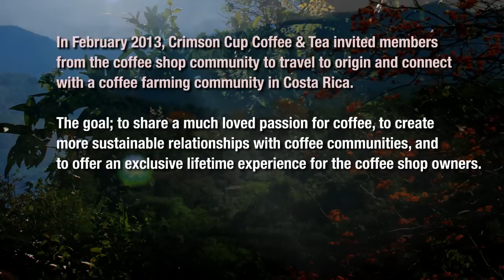Crimson Cup Coffee - Trip to Costa Rica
Crimson Cup Coffee & Tea, a Columbus, Ohio-based coffee roaster and coffee franchise alternative, recently led a group of four Ohio coffee house owners to the source of some of the world's finest and most sought-after coffees:  Costa Rica's Hacienda Rio Negro and Hacienda La Minita coffee plantations.

Coffee and Training Specialist Brandon Bir, from Crimson Cup led the tour. Participating owners included Tracy Heitmeyer of 5 Bean Coffee (Reynoldsburg), Sheri Thomas of Sheri's Coffee House (Norwalk), Lynne Calvelage of Coffee Amici (Findlay) and Deborah Fulks of Court Street Coffee (Athens).